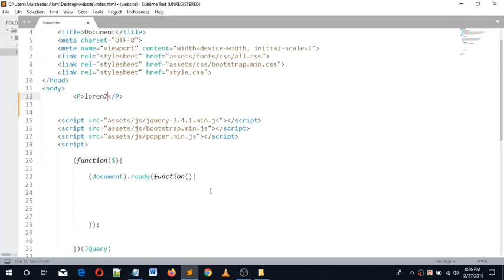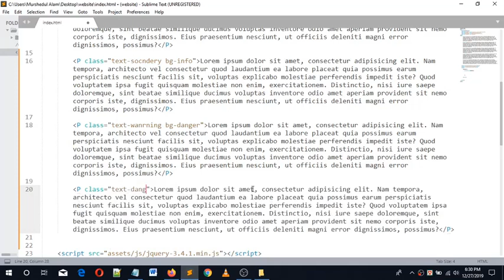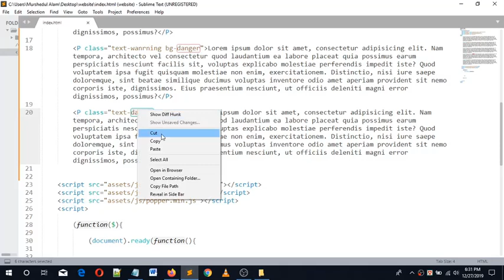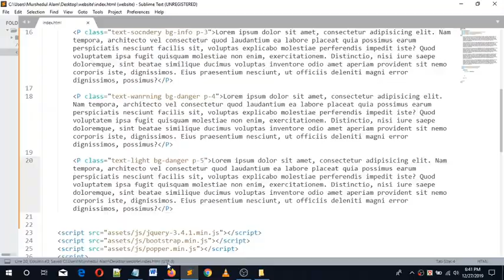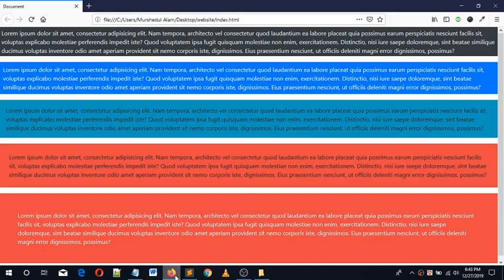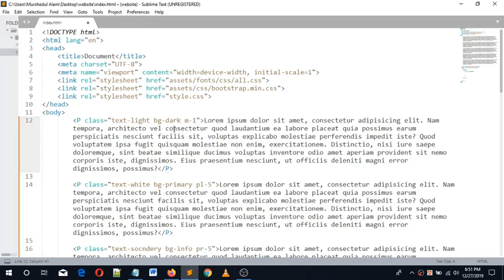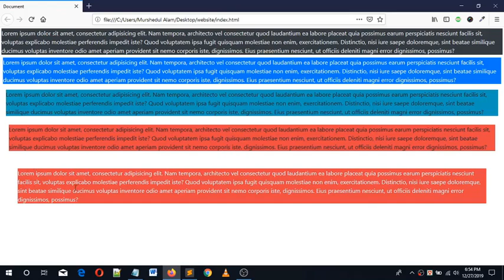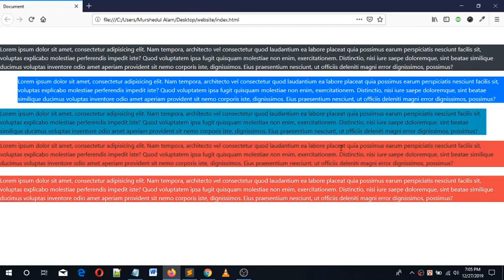Web Design Beginners Tutorial 2019 Bangla Use Bootstrap margin & padding Class Part 5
This video tutorial  will be so helpful for beginners friends who will love to learn Web Design by using html5,css3,javescript/jquery,php,oop,pdo,ajax for create a nice website and want to freelancing in online.At first build up your skill and then go for work.I will show you every language and fremwork one after another.So keep watching and continue your practice.

What i cover in This videos:This videos i'm trying to show you how to use bootstrap margin & padding class.I hope it will be helpful tutorial for you.Thank you.

Related Tags
web design tutorial free,
web design tutorial pdf,
web design tutorial 2019,
web design tutorial pdf download,
web design tutorial point,
bootstrap tutorial,
bootstrap 4 tutorial,
bootstrap tutorial pdf,
bootstrap tutorial point,
bootstrap cdn,
bootstrap 4 w3schools,
learn bootstrap 4 ,
responsive web development,
bootstrap website tutorial,